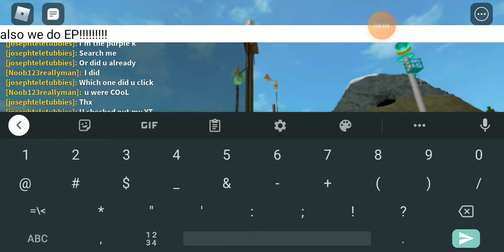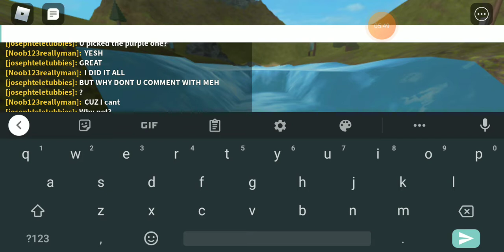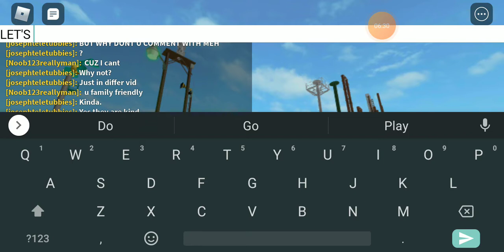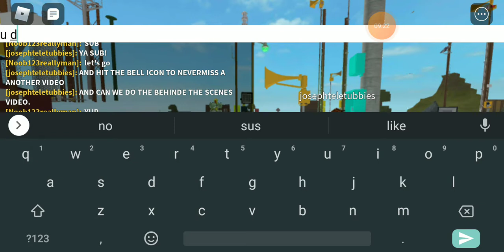tornado siren world "trailer"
it's just a trailer of some tornado sirens who are kind of like tornado siren madness I could probably name some of them right now but I'm not going to take the time to anyways yay :3